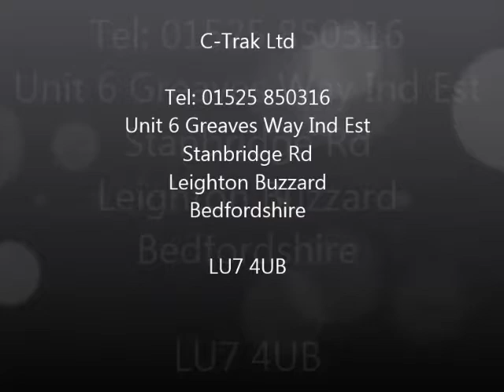Long Troughed Blue Belt Conveyor Food Grade Belting UK C-Trak Ltd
C-Trak long troughed belt conveyor for transporting food scraps for a bakery company. Box product simply for visual effect of movement.

Fabricated in stainless steel and food grade belting for pastry scraps. Supported by trussles but will be fixed on side by special bolts.

All our conveyors are made to order in our bedfordshire factory in the UK